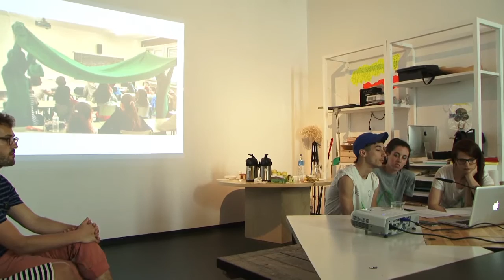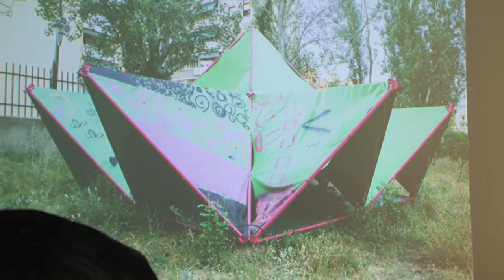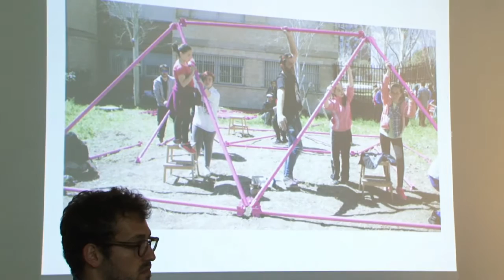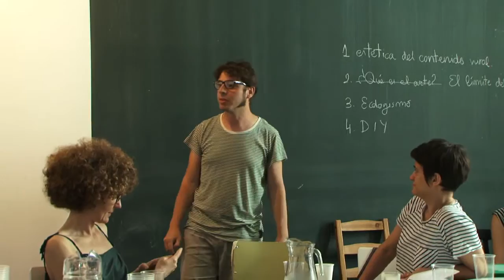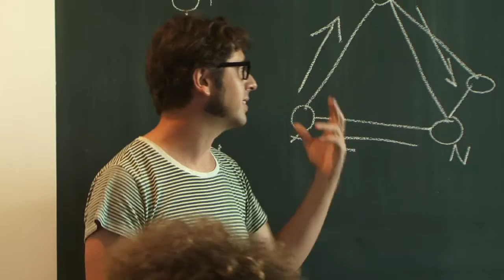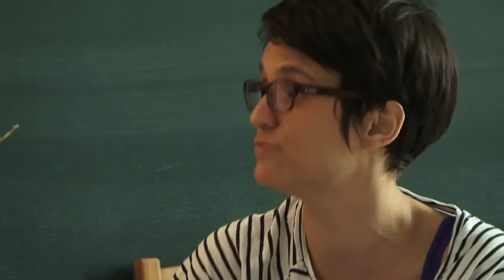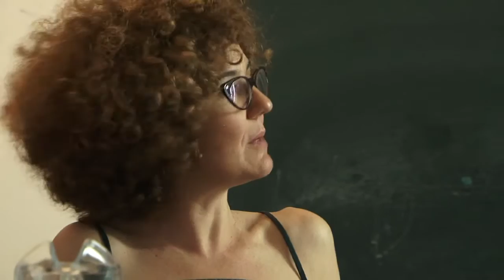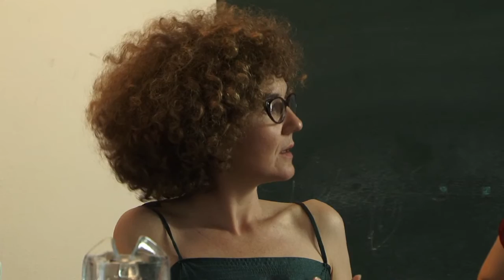Seminario 2016 AQUÍ TRABAJA UN ARTISTA 3. EL BANQUETE en el CP JUAN PÉREZ VILLAAMIL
El Banquete planteó la construcción colectiva de un espacio como un modo de habitar y repensar la utopía. La cabaña infantil es recuperada como el lugar donde existe la posibilidad de establecer otros órdenes. Un espacio de colaboraciones fluctuantes en el que construir y reconstruir.

Presentación del proyecto del Colectivo El Banquete, en el CEIP Juan Pérez Villaamil de Móstoles. Intervienen Alejandría Cinque, Raquel G. Ibáñez y Marta van Tartwijk. Reflexiones sobre el proyecto del profesor del centro, Rafael Sánchez.

Vídeo realizado por Daniel García-Pablos

2016 Seminar HERE WORKS AN ARTIST 3. THE BANQUET at the CP JUAN PÉREZ VILLAAMIL

The Banquet proposed the collective construction of a space as a way of inhabiting and rethinking utopia. The children's cabin is recovered as the place where there is the possibility of establishing other orders. A space of fluctuating collaborations in which to build and rebuild.

Presentation of the El Banquete Colectivo project, in the Juan Pérez Villaamil CEIP of Móstoles. The following spoke: Alexandria Cinque, Raquel G. Ibáñez and Marta van Tartwijk. Reflections on the project of the center's professor, Rafael Sánchez.

Video made by Daniel García-Pablos.